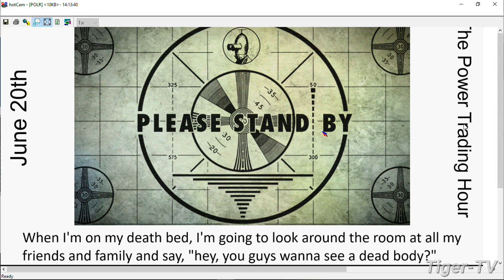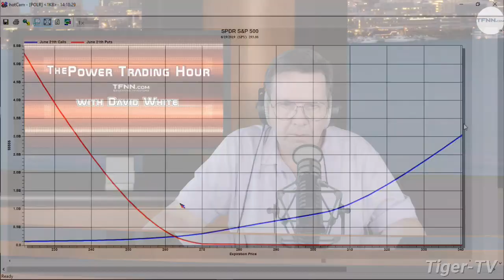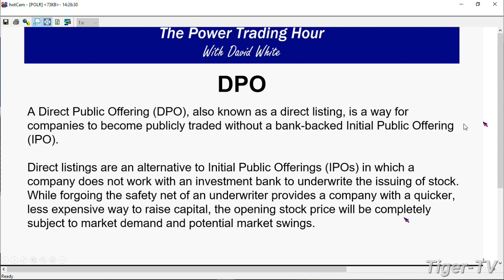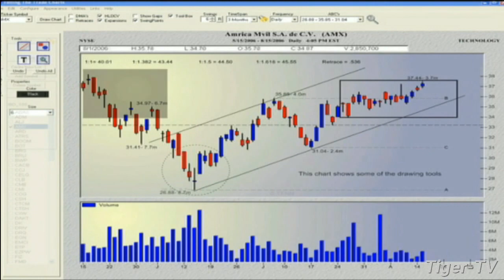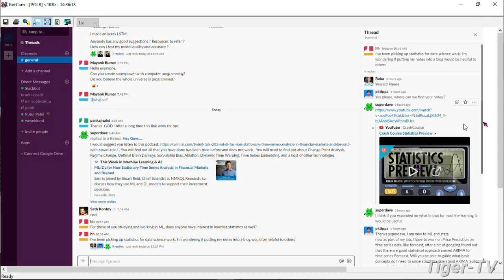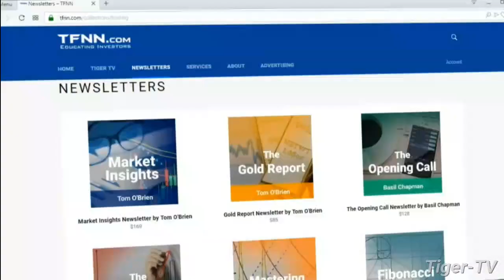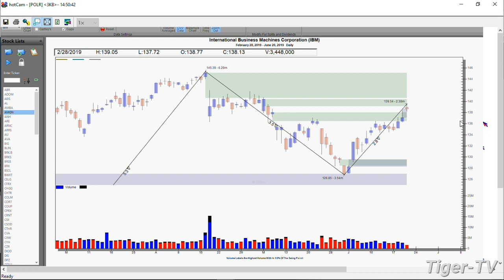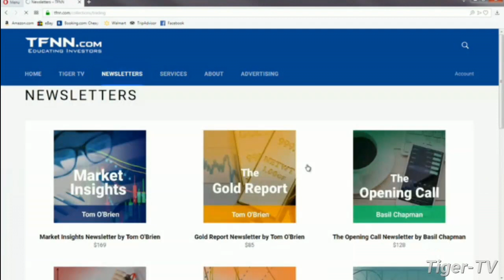June 20th, Power Trading Hour with David White on TFNN - 2019